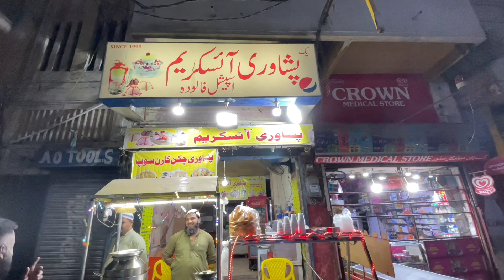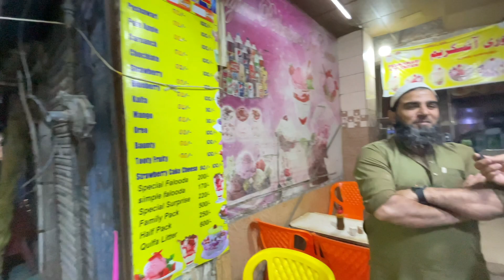🍨Peshawari Ice Cream & Falooda🥤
Peshawari ice Cream Jubilee Branch address :
Mail Jubilee Chok say Agy ja kay Mamu Biryani waly kay Bilkul Samny
Peshawari Ice Cream hy
Bohat Mazy Ki hai ek bar Zaror Try karye Ga
Contect Number : Baber Bhi - 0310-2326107

i'm SHAHZAIB UL HASSAN , I like to speak of my mind. I observe things and speak out about them to creat awareness...
I'm just a person who wants to be honest and do good. Just let me share and give, put a smile on people's faces and make their hearts feel happy. If yo are foodie so follow me for the best place in Karachi Pakistan .